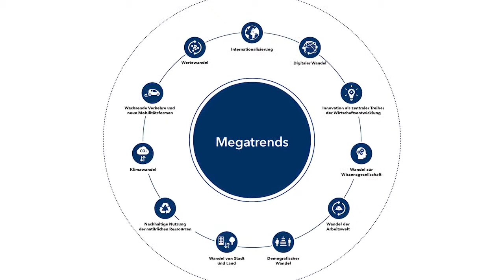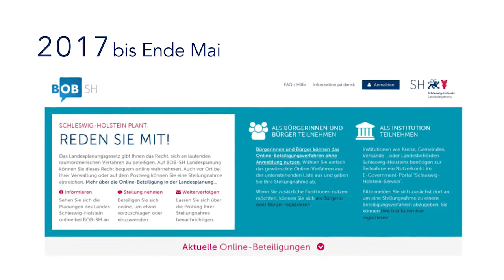LES Landesregierung Schleswig-Holstein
Ausschnitt Imagefilm
Sprecherin: Katinka Jaekel talk&write